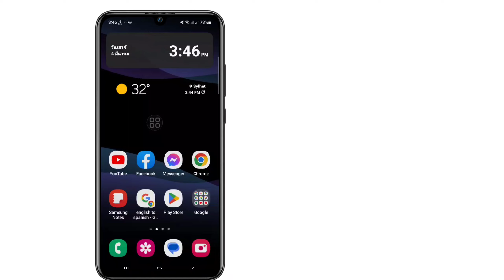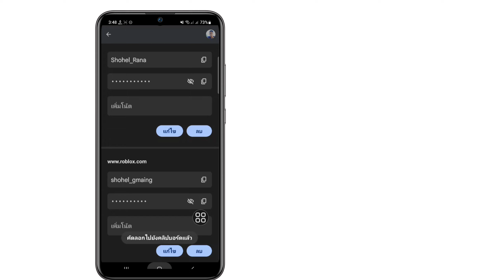วิธีกู้คืนบัญชี Roblox โดยไม่ใช้อีเมล (2023) | กู้คืนบัญชี Roblox ของคุณ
ในวิดีโอนี้ คุณจะได้เรียนรู้ [ วิธีกู้คืนบัญชี Roblox โดยไม่ใช้อีเมล ]  ดูวิดีโอแบบเต็มนี้และทำตามขั้นตอนทั้งหมดของฉันโดยไม่ข้าม  เป็นวิธีที่ง่ายและสะดวกสุดๆ

        💛ได้โปรดอย่าลืมฝาก'ไลค์''